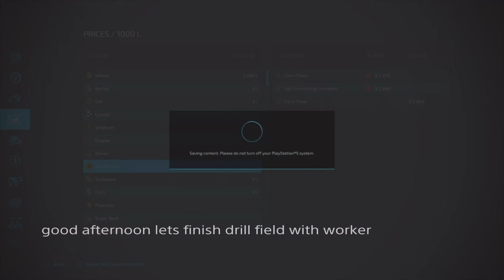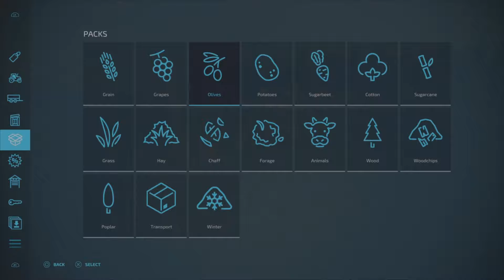no mans land episode 04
hello and welcome to my lets play today i will be selling silage bails cutting grass for silage to keep money coming in and also going mad at the worker for bucking up my field